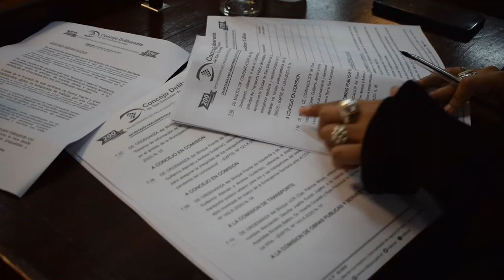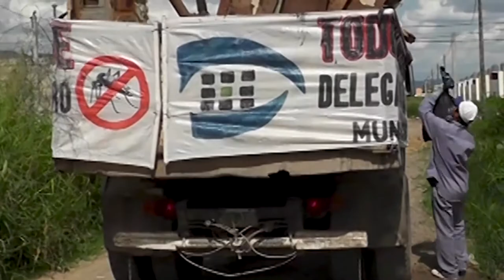Segunda Sesión Ordinaria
Ediles capitalinos concretaron esta mañana la segunda sesión ordinaria, oportunidad en la cual dieron curso favorable al Acuerdo Nº 1, por el cual la Municipalidad de San Salvador de Jujuy adhiere a lo dispuesto por el Gobierno de la provincia, que declaró la Emergencia Sanitaria y Epidemiológica por la propagación acelerada del COVID-19.

Al respecto, el presidente de la institución, Lisandro Aguiar, afirmó que “en el marco de un protocolo que hemos dictado desde la presidencia del Concejo Deliberante y que ha sido aprobado por parte del COE Municipal, se ha llevado adelante la sesión ordinaria. Estamos trabajando en el marco de ese protocolo con personal mínimo que va rotando, a fin de garantizar lo que es aislamiento social obligatorio, además todo el personal se encuentra con barbijo y cumpliendo las normativas del COE”.